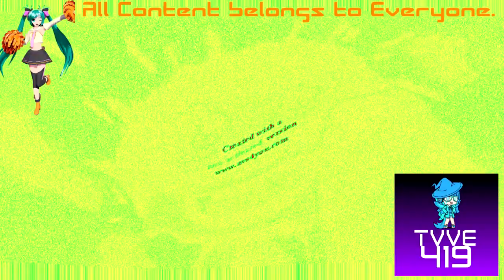(REQUESTED) Klasky Csupo Center Effects in Noneup V1